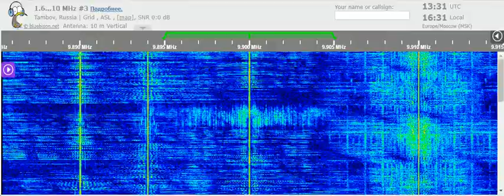16 02 2022 BBC in Bengali to SoAs 1330 on 9900 Trincomalee